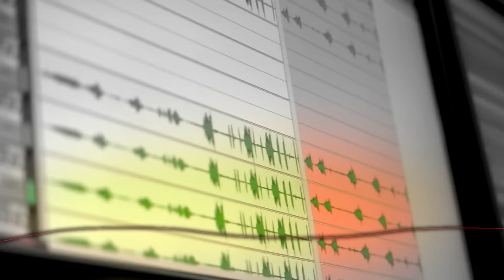Remix Contest 2015-16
Starting November 1st 2015, the Deutsche Symphonie-Orchester Berlin (DSO Berlin) invites you to take part in a new remix contest.

This unusual experiment is not only a challenge where you can prove your skills, but also a chance to experience an inspiring journey. The journey starts with exclusive samples of Anton Bruckner’s Symphony No. 4 and helps you embark on your own, very personal Romantic Revolution. Not only can you remix or rearrange these samples, but you can make them your own, further developing the classical sound material in line with your own artistic ideas.

With this contest, the DSO Berlin and SONOS are aiming to bridge the gap between two musical genres and to explore spectacular new sound experiences.

We’re looking forward to receiving your contributions by 31 January 2016.

The patron of the competition is the successful musician, DJ and producer Henrik Schwarz. Together with him, a distinguished jury will select five prizewinners. The best tracks will be published by the renowned label Sony Classical.

Soundtrack for the Trailer was composed entirely from the original DSOremixed 2015/16 samples,